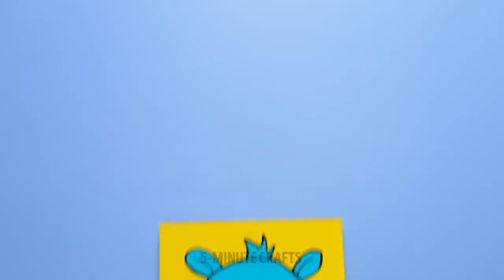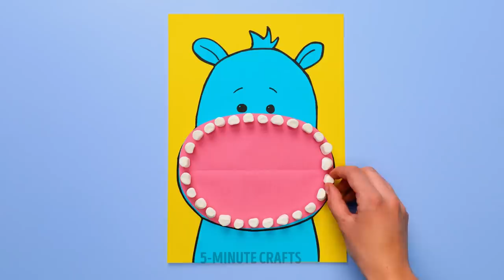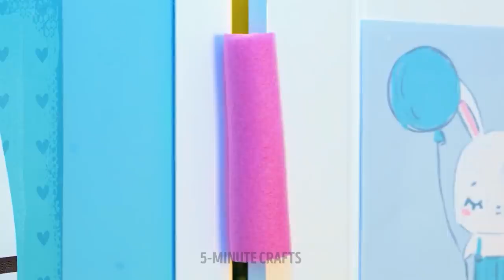HOW TO TEACH YOUR CHILD ABOUT PERSONAL HYGIENE || Smart Parenting Hacks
Hello, moms and dads! In this video, we will show you lots of essential things to teach your kids. First of all, it's important to teach your kid to brush their teeth. There is also a cute gadget that your kids can use to keep their teeth clean. Use a couple of balloons to teach your child about personal hygiene. If you're a crafty parent, you can try to make a DIY game to teach your kids to use dental floss.
In this video, we will also show you how to make a fantastic DIY soap with a toy inside, how to hide stains on your kid's clothes, how to entertain your kids in the car and at home.

TIMESTAMPS:
02:52 - How to teach your child to use dental floss
03:32 - DIY soap for your kids
05:31 - When you have a messy kid
07:03 - How to entertain your kid in the car